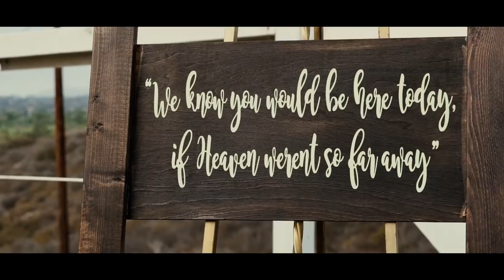Marissa & Steven: Wedding Film in San Diego, CA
Marissa & Steven celebrate their marriage at La Hacienda in San Diego, CA.